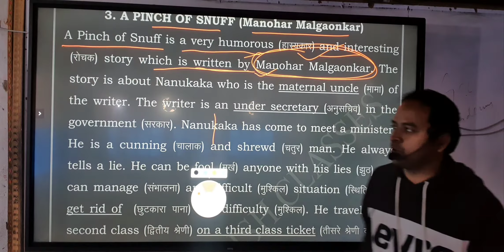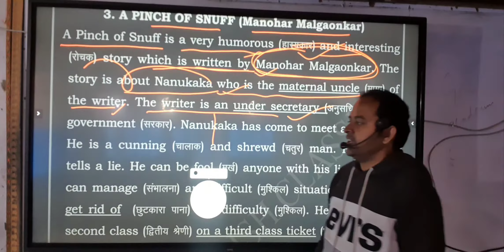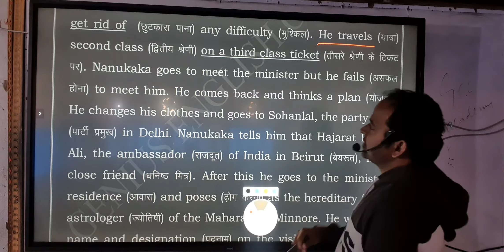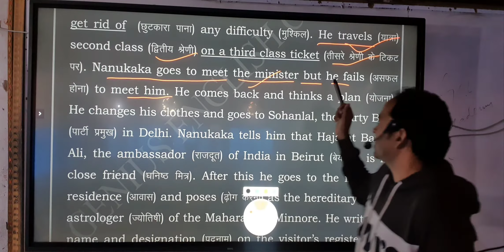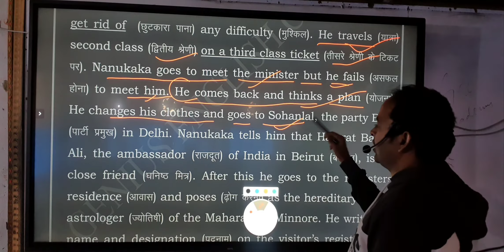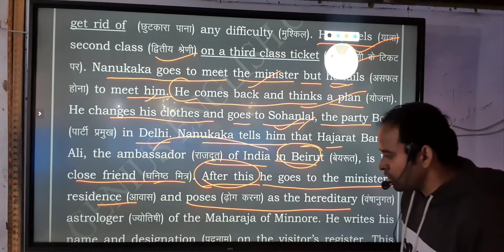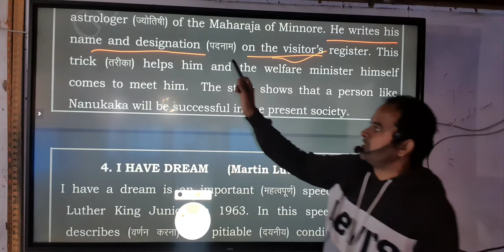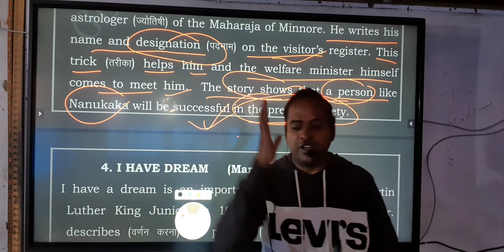Summary of A PINCH OF SNUFF taught by R. P. SINGH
GENIUS ENGLISH CLASSES